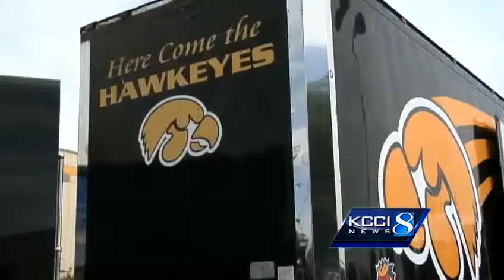Hawkeye trucks arrive in OKC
People in OKC need a lot of help. Thanks to some Iowans, they got two truckloads of it on Monday